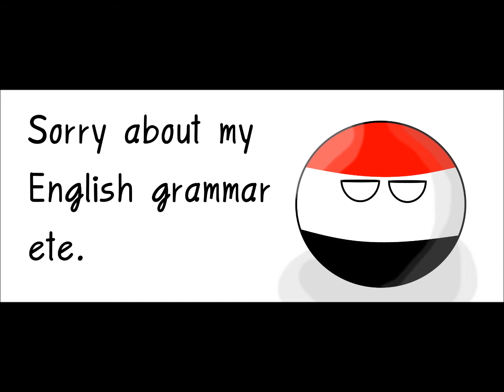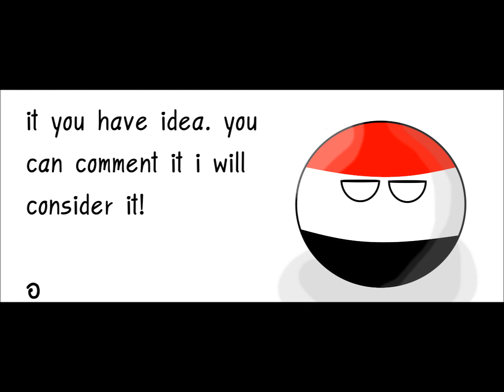plan of future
if you like please like and sub

music
nyancat(thai ver.)